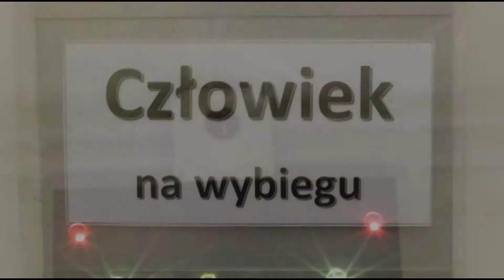wydry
Ogród Zoologiczny w Bydgoszczy